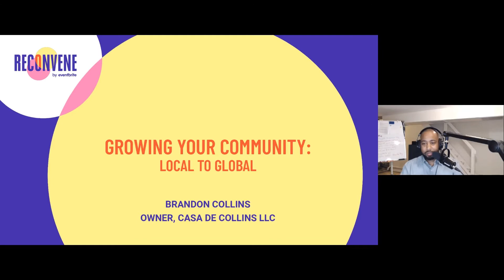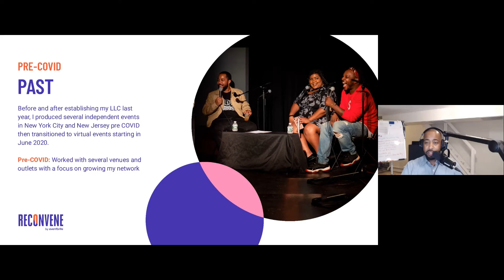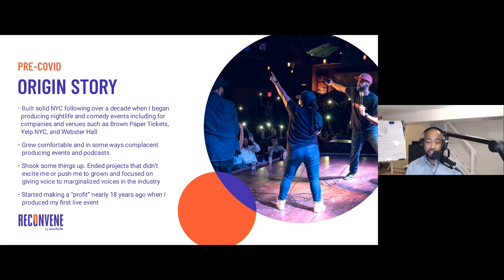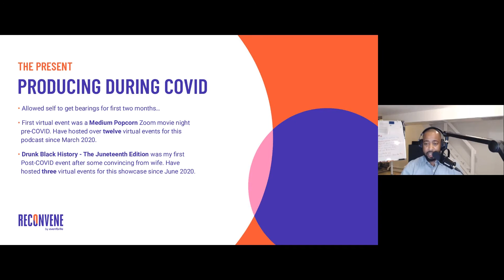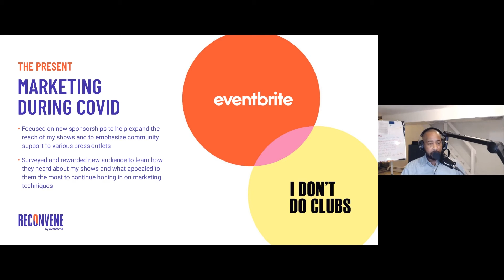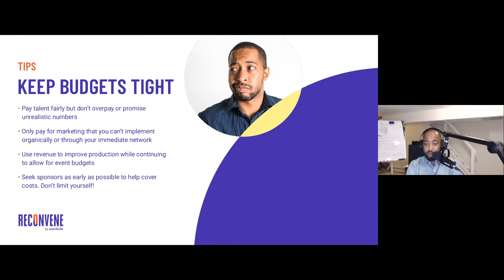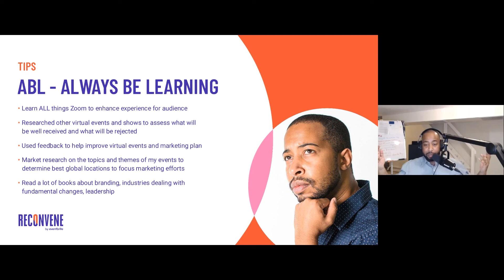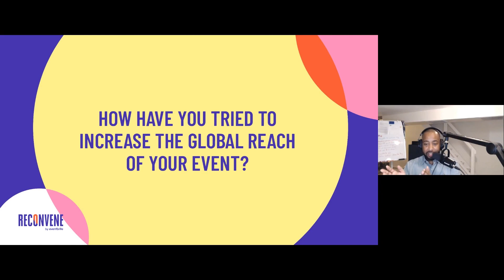Local Business: Global Audience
Brandon Collins, co-founder of Drunk Black History, discusses how he grew a small idea into an event, a podcast, and a vibrant community that extends far beyond their homebase of New York.